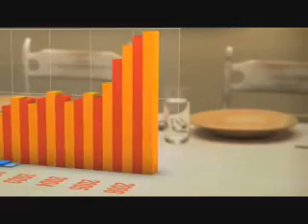Where.Does.Your.Food.Come.From.CANADA.wmv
Watch this spiffy and very palatable video on where our food comes from in Canada...